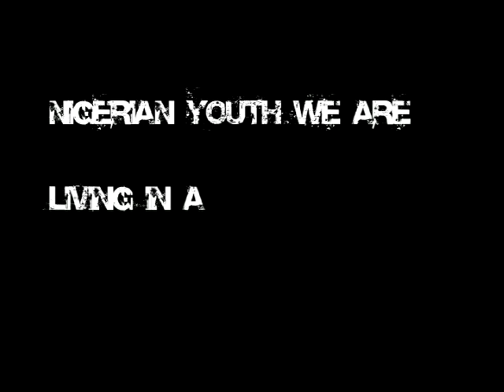global warming ei.mp4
PSA Produced by a student for a multimedia video production class at America University of Nigeria. Video was shot with a mobile device